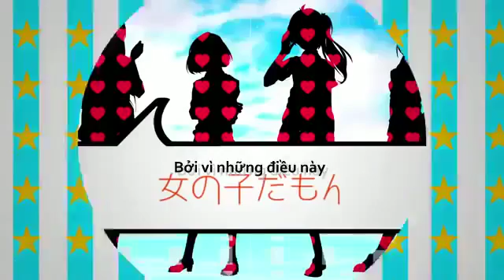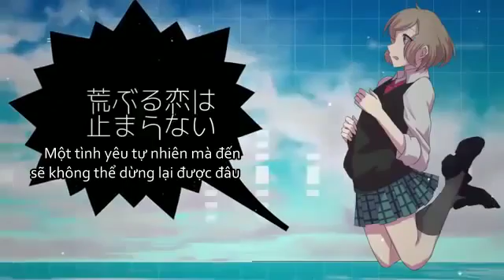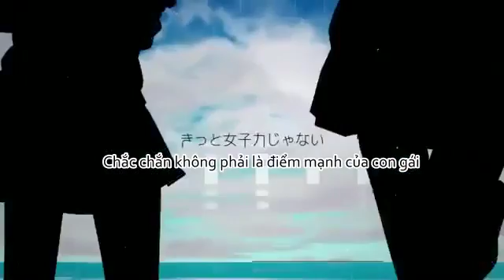rerulili ft. Vocaloids Miku, Rin, GUMI, Luka - Girls Talk [vietsub]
Girls Talk - rerulili feat.Vocaloids / ガールズトーク - れるりりfeat.ボーカロイドたち